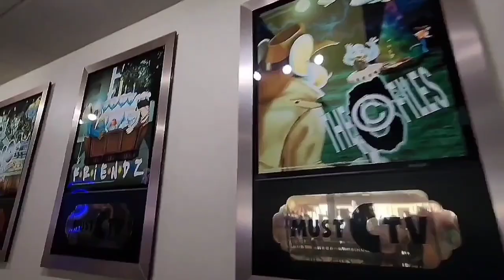Play All You Can Play - Atlanta, GA - Chuck-E-Cheese - Show 1 2022 - Undubbed - STAGE TRASHED